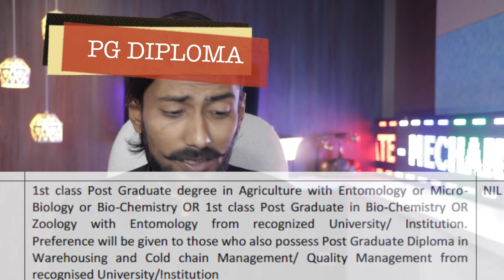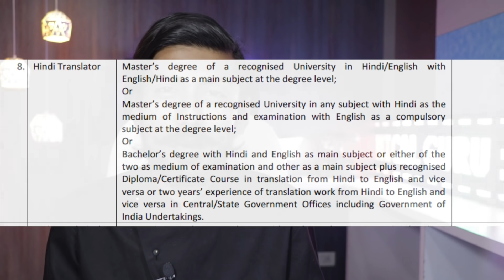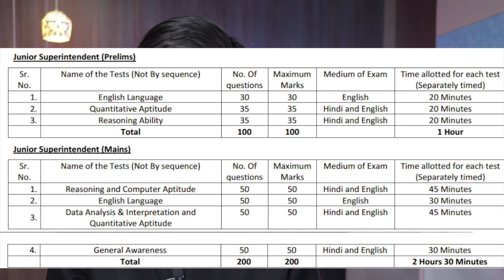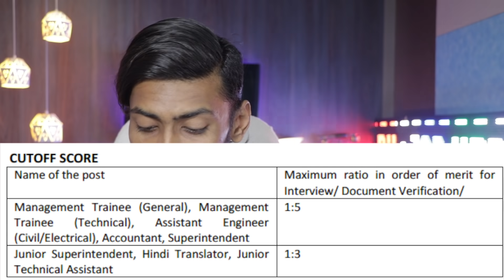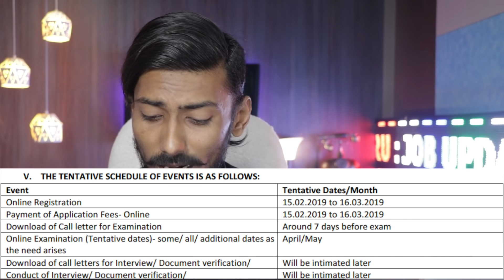CEWACOR recruitment 2019 without GATE | BE / BTech / DEGREE / PG degree / PG diploma / MBA & more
Central warehousing corporation ( cewacor ) recruitment 2019 without GATE for post of management trainee , assistant engineer , junior superintendent , junior technical officer & more , total – 568 posts , no experience required ( freshers / pass out can apply ) for BE/Btech/pgdegree / pg diploma / masters / mba . all details including eligibility criteria , how to apply , selection procedure , syllabus & other important details covered in this video.